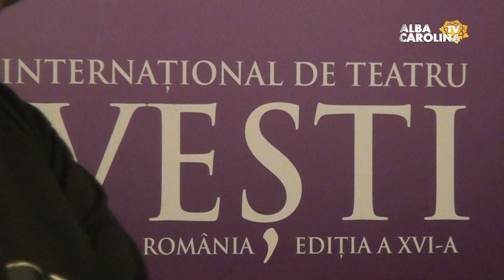Festivalul Internațional de Teatru - Alba. Conferința de presă ( prima zi)